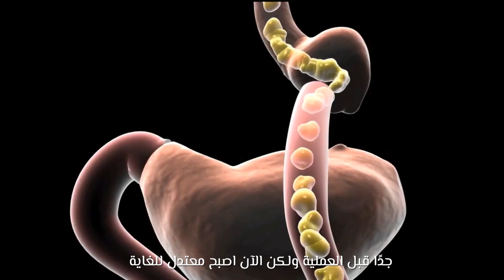𝐎𝐮𝐫 𝐏𝐚𝐭𝐢𝐞𝐧𝐭 𝐒𝐮𝐜𝐜𝐞𝐬𝐬 𝐒𝐭𝐨𝐫𝐲, 𝐆𝐚𝐬𝐭𝐫𝐢𝐜 𝐁𝐲𝐩𝐚𝐬𝐬 𝐒𝐮𝐫𝐠𝐞𝐫𝐲!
Mr. Michael shares his gastric bypass success story. He explains how the outstanding emotional and medical support he received from Dr. Muhammad Usman and the staff at Valiant Clinic & Hospital who helped him in his recovery.

قصة نجاح جراحة المريض ، جراحة تحويل مسار المعدة!
يشارك السيد مايكل قصة نجاح جراحته لتحويل مسار المعدة. وشكره الخاص للرعاية الطبية المتميزة التي تلقاها من قبل الدكتور محمد عثمان وفريق التمريض في مستشفى وعيادة فاليانت.
لحجز موعد ، قم بزيارة ميزة "𝐈𝐧𝐬𝐭𝐚𝐧𝐭 𝐁𝐨𝐨𝐤𝐢𝐧𝐠" الخاصة بنا على موقعنا الإلكتروني (𝐰𝐰𝐰.𝐯𝐚𝐥𝐢𝐚𝐧𝐭𝐜𝐥𝐢𝐧𝐢𝐜.𝐜𝐨𝐦) أو لمزيد من المعلومات ، اتصل على 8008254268
# جراحة السمنة # تحويل مسار المعدة# قصة نجاح#افضل الأطباء#افضل مستشفى#مستشفى وعيادة فاليانت#سيتي ووك#دبي الإمارات